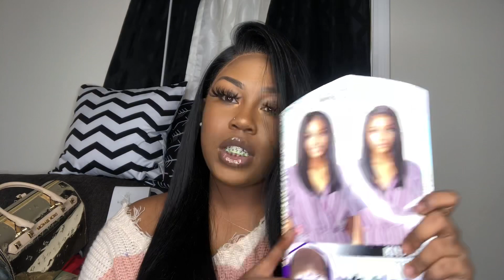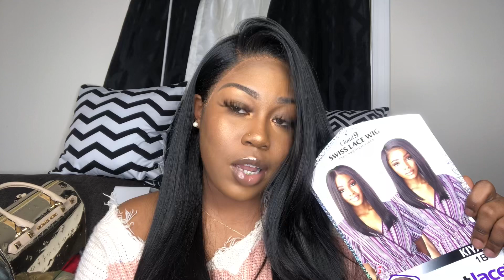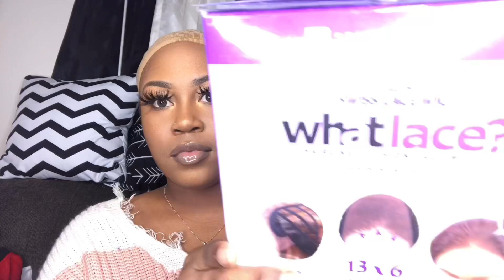WHAT LACE ??! | VIRGIN HAIR DUPE | SENSATIONNEL CLOUD 9 SWISS LACE | KIYARI | Nikkia Brenae